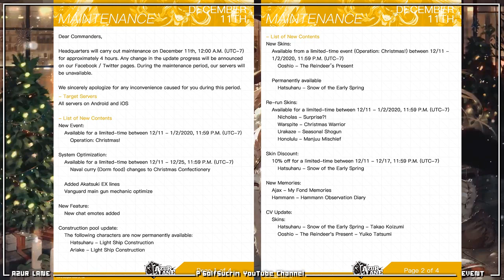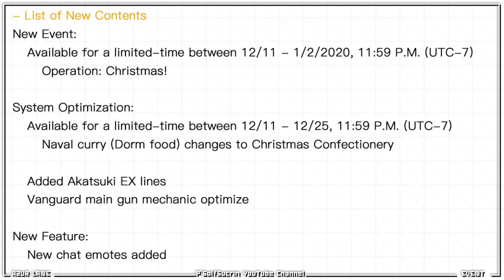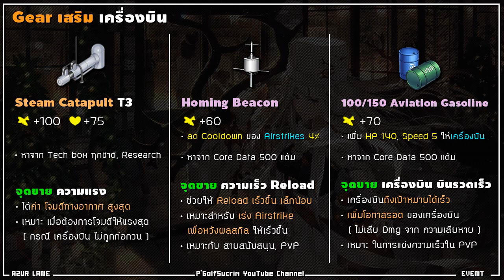⭐[AzurLaneแพท] เริ่มเฉลิมฉลอง Christmas รอกิจกรรมใหญ่, Gearเสริมใหม่ ของเครื่องบิน [อัพ11/12/2019]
• ข้ามโฆษณา 0:52
• Skins ที่เปิดขาย   1:41
• กิจกรรม Skin Christmas ของ Ooshio  2:42
• เรือเก่าที่ลงตู้ถาวร  3:28
• เรือที่ได้เควสเลขา  4:15
• วิเคราะห์ Gearเสริมใหม่ ของเครื่องบิน  6:13
• สปอยกาชาในอนาคต  12:00

🎁 โดเนทเป็นกำลังใจให้พี่กอล์ฟได้ที่ 🎁
❤️ True wallet : เบอร์ 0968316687
❤️ บัญชี ธนาคาร : ไทยพาณิชย์, " 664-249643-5 " , นาย กรกช สิงห์แก้ว
❤️ สามารถระบุชื่อมาได้นะครับ อาจจะมีของสมนาคุณ ในอนาคตครับ

-- clip สอนเล่น
0. Clip สอนพื้นฐานเบื้องต้น รู้จักฝ่าย ประเภทเรือ, เรือแนะนำผู้เล่นใหม่

1. Clip หลักเก็บเวลไวคุ้มน้ำมัน หลักในการฟาม EXP ให้ได้เยอะที่สุด

2. Clip ไลฟ์ สอนเล่นเบื้องต้น, ทรัพยากร, ค่าStats, ระบบทั่วไป

3. Clip ไลฟ์ ทีมแนะนำสำหรับเริ่มต้น แนะแนวจัดทีม

💬 กลุ่ม Discord ของช่องพี่ (กลุ่มหลากหลายเกมนะครับ)

⭐- สำหรับต้องการเล่นเซิฟ ญี่ปุ่น -

Azue Lane, เกมมือถือ, Mobile Game, iOS, Android, เกมกาชา, เกมเรือรบ, เกมมือถือมาใหม่, เกมมือถือน่าเล่น,เกมใหม่มาแรง , รีวิวเกมมือถือ , วิธีเล่น , สอนเล่น , หาของ , ภาษาไทย , รีวิว , gameplay , เก็บเวล , อัพเดทใหม่ , Download